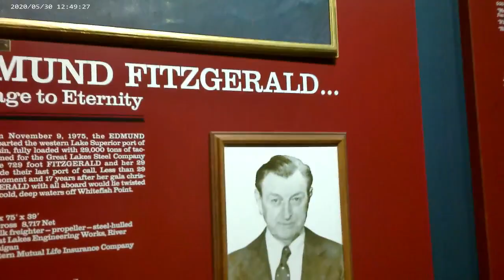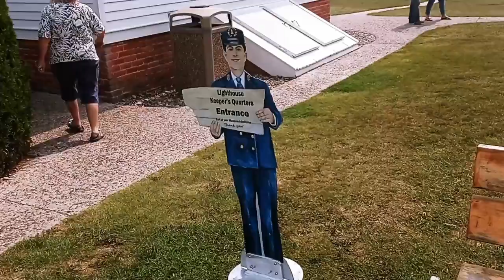Whitefish Point | Shipwreck Museum| History | Lake Superior | Upper Peninsula |Facts Guide Video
The Whitefish Point Light is a lighthouse located in Chippewa County in the U.S. state of Michigan. Located on the southeastern shores of Lake Superior, it sits at the edge of Whitefish Point leading to Whitefish Bay. Constructed in 1849, it is the oldest operating lighthouse in the Upper Peninsula.

Great Lakes Shipwreck Historical Society was founded in 1978 by a group of divers, teachers, and educators to commence exploration of historic shipwrecks in eastern Lake Superior, near Whitefish Point in Michigan’s scenic Upper Peninsula.